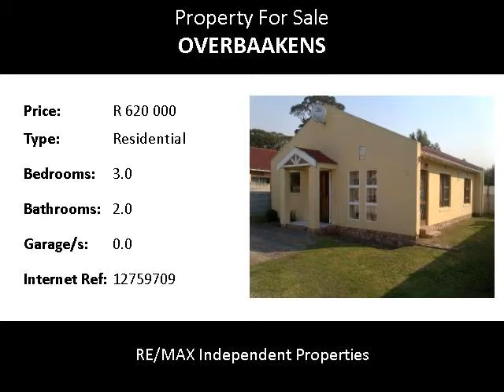3.0 Bedroom Residential For Sale in Overbaakens, Port Elizabeth, South Africa for ZAR R 620 000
Bedrooms: 3.0
Bathrooms: 2.0
Garages: 0.0
Price: R 620 000

Property Description:

3 bedroom home in Overbaakens, close to all amenities, 2 bathrooms, fitted kitchen with eye level oven and hobb, lounge, pre-paid electricity. Two trellidoors.